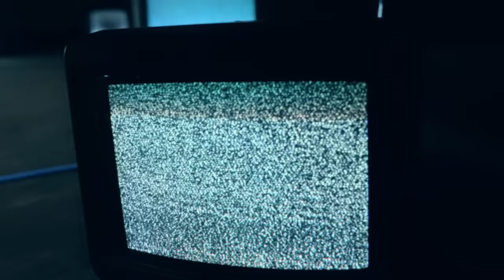K:ream - 終わりなき世界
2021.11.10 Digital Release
4th EP『changes』より
「終わりなき世界」 Music Videoを公開

終わりなき世界

作詞 内川祐　作曲 鶴田龍之介

明日のことさえ 想像も出来ないほど
深い闇の中で
本当のことなど誰にもわからない
君は代償に見合う答えは見つけた？

声にならない その思いを
命は叫ぶ 今にも

悲しみのかけらが ほら 美しく見えたんだ
人は時代を塗り変えてゆく
ともに生きてみよう こんな世の中でも
さあ 歩いてこう 未来の遥かへ

新たな命を出迎えるには
まるで脆い世界だけど
怒りを飲み込んだり 祈りを捧げたり
僕は何も出来ずに ここまで来た

声に出来ない この思いを
命が叫ぶ 今にも

悲しみのかけらが ほら 美しく見えないか？
人は全て乗り越えてゆく
ともに生きてゆこう どんな世の中でも

ともに生きてみよう

Director _ Masakazu Fukatsu

Camera _ Syuya Aoki
Lightning _ Kumi Maeda
Production Designer _ Ran Yamada
Car coordinate _ Minoru Suzuki

Stylist _ Tomoya Yagi
Hair & Make _ Yosuke Akizuki

Production Manager _ Toshiya Shimazaki

Producer _ Toshitsugu O-no
Production _ COLORS